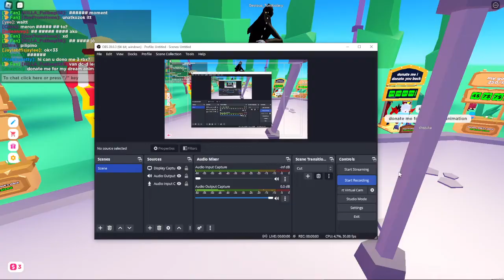the real roblox slender man player